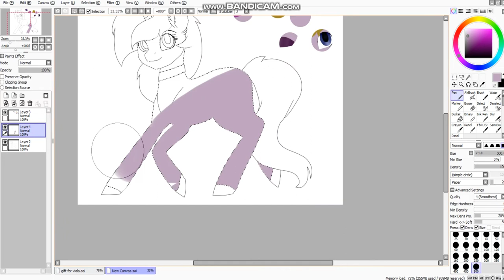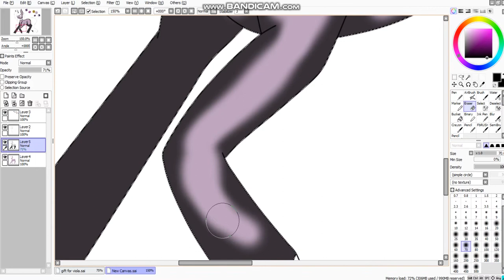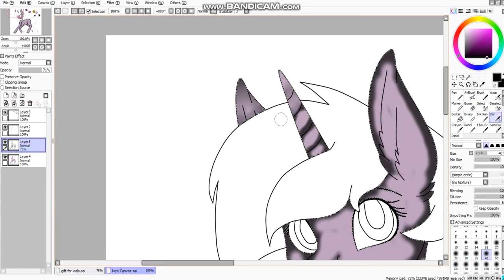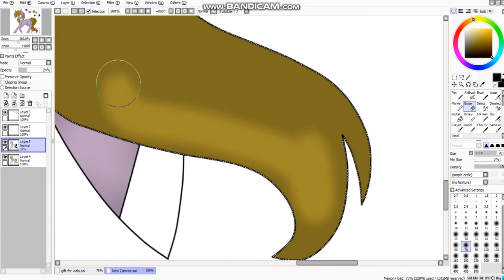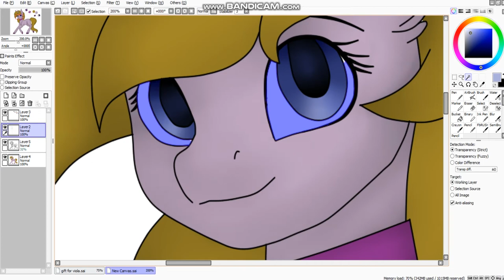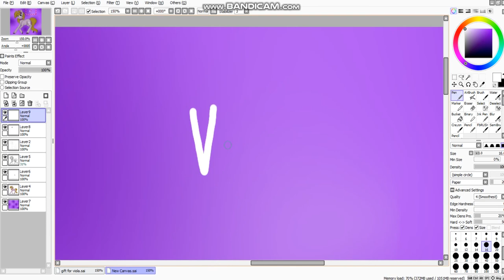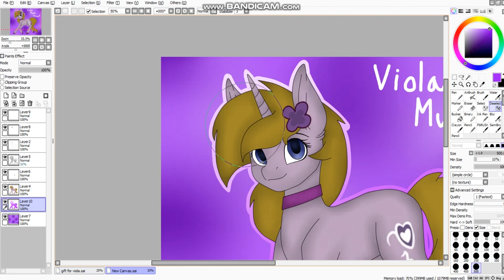SpeedPaint - Gift For Youtuber #5 - Viola Music Heart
This is  Gift For Youtuber Viola Music Heart My Little Pony SpeedPaint

Viola Music Heart

Base:

1-NOTHING

Skype: Dustie Light CZ